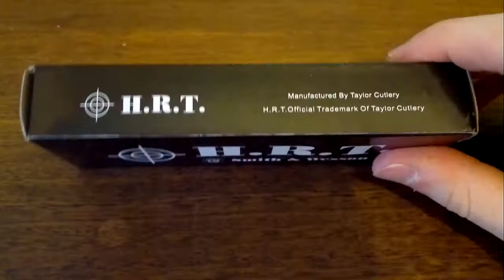Smith & Wesson Extreme Ops CK08TBS Folding Knife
Un corto video que tenia de hace un par de años guardado, lo subo porque puede que le sirva a alguien.

Cabe decir que es una excelente navaja/cortapluma, de muy buena calidad para su precio (alrededor de $10USD). De una construcción bastante solida. Totalmente recomendado.